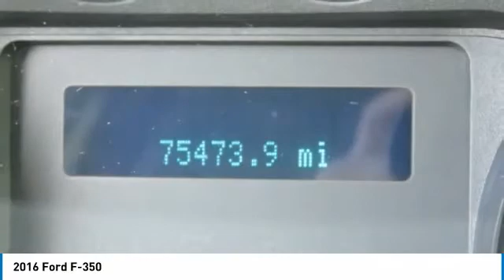2016 Ford F-350 P2466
2016 Ford F-350

617 N. Main St.

CARFAX 1-Owner, Excellent Condition. Ingot Silver Metallic exterior and Steel interior, XL trim. JUST REPRICED FROM $56,900. Running Boards, Flex Fuel, Tow Hitch, 4x4, Serviced here, Non-Smoker vehicle. KEY FEATURES INCLUDE: 4x4, Running Boards, Flex Fuel, Trailer Hitch. Ford XL with Ingot Silver Metallic exterior and Steel interior features a 8 Cylinder Engine with 316 HP at 4179 RPM*. EXPERTS CONCLUDE: KBB.com's review says From the moment you fire up the Super Duty's massive gasoline or diesel engine to the time you climb down from the oversize cabin, this truck can make everything else feel small.. AFFORDABLE: Reduced from $56,900. BUY WITH CONFIDENCE: CARFAX 1-Owner VISIT US TODAY: What Does Keith Hawthorne Ford Offer Drivers from Belmont, Charlotte, Gastonia, Shelby, Hickory, Mount Holly, NC, and Fort Mill, SC? Truly Exceptional Customer Service from Every Angle and most importantly the Keith Hawthorne Advantage on all new vehicles and certain used vehicles. Pricing analysis performed on 1/8/2022. Horsepower calculations based on trim engine configuration. Please confirm the accuracy of the included equipment by calling us prior to purchase.